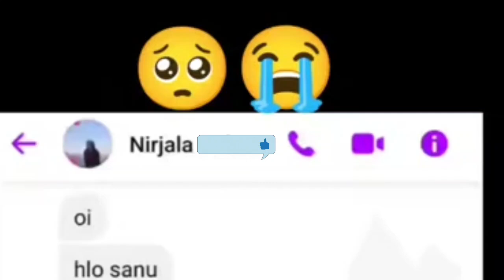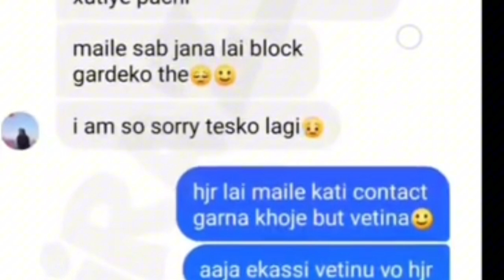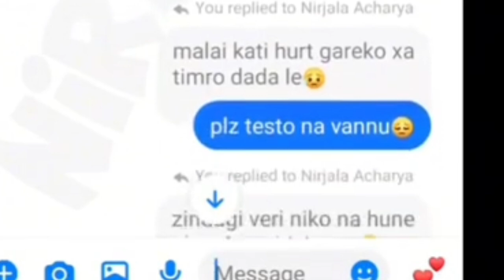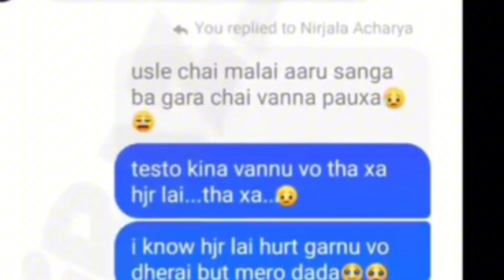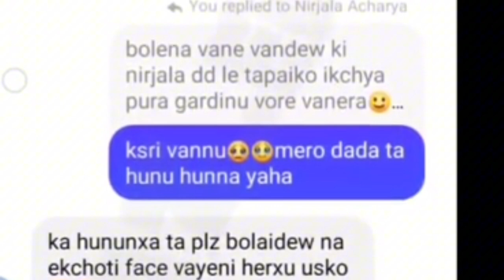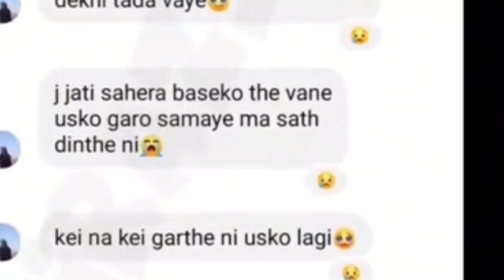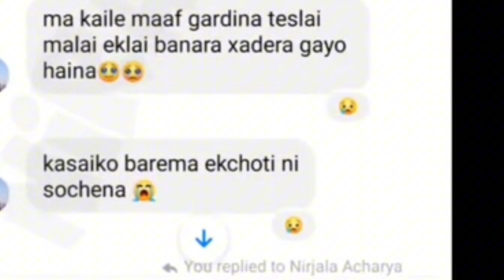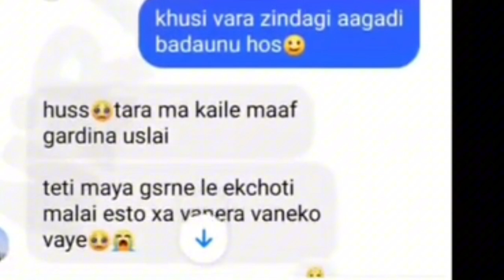भुपु प्रेमिका निर्जलाको रोदन....पूरा सुन्नु भयो भने तपाईंलाई पनि भाबुक बनाउछ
यो सामाग्री सत्य वा असत्य के हो त्यो हामिलाई थाह छैन तर यो सामाग्री मा भए जस्तै घटना हाम्रो परिबारमा घटेको कारण , आबाज रेकर्ड गरेर पुन यश च्यानलमा समाबेश गरेका छौ। निर्जला र मेरो भान्जाको प्रेम थियो अझ भनौ, मेरो भान्जाले निर्जलालाई निकै मन पराउथे,माया गर्थे, निर्जलाले खासै वास्ता नगरेको होकि जस्तो पनि लाग्यो। मेरो भान्जाको घाटिमा सानो गिर्खा आएको थियो, जचाउदा,डाक्टरले सामान्य अप्रेसन गरेर फ्याल्नु पर्छ भनेछन,अनि सोही अनुसार अप्रेसन पनि भयो तर अप्रेसन गरेको केही दिनमा त्यो घाउवाट रगत बग्न सुरु भयो,त्यति बेला सम्म कसैलाई भान्जालाई के रोग थियो थाह थिएन, भान्जाको धेरै रगत बग्यो,फेरि अस्पताल भरना गरियो अन्ततः भान्जाले यो सन्सार छोडेर गए। हो त्यसपछि बल्ल डाक्टरले भनिदिए भान्जालाई ब्लड क्यान्सर भएको थियो भनेर। भान्जाको र निर्जलाको बिचमा एकोहोरो वा दोहोरो प्रेम के थियो मलाई राम्रो सङ्ग थाह भएन। घटना धेरै पुरानो भै सक्यो, त्यसैले पूरा घटना मैले समाबेश गर्न सकिन।
बिर्सिसकेको घटना फेरि  nirajanupretiofficial247 ले टिकटकमा प्रस्तुत गरेको कथाले त्यही खाटो बसेको घाउ बल्झाईदियो सोही अनुरुप हामिले यो भिडियो बनाएका हौ!।